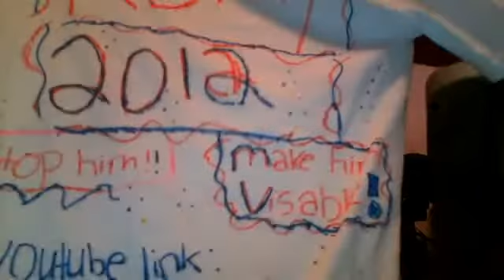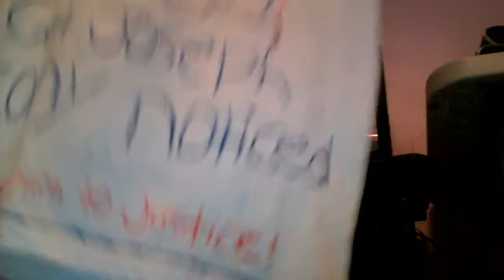Kony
we have forgotten about him why! just because its not happening to you. You think you can just carry on with life! what if that was you! think about how much pain! and suffering! and crying!! and wishing!! they must do just for whats happening to stop